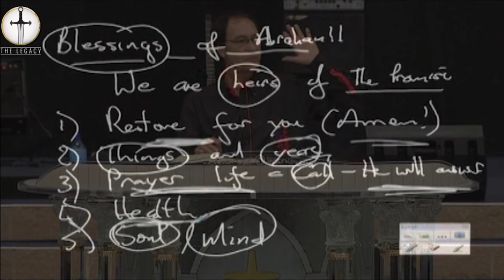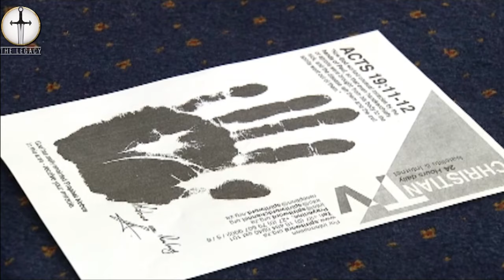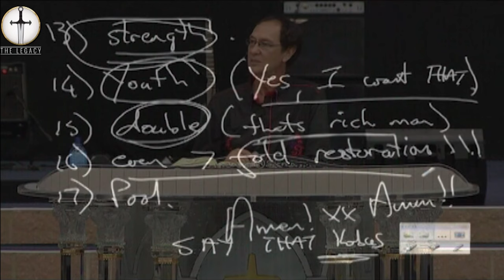Restoration and Promises | Prophet Kobus van Rensburg | Legacy Stream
HAPPY BIRTHDAY PROPHET KOBUS VAN RENSBURG

One of the favorite scriptures that he preached on is 1 Corinthians 2, where he emphasized the importance of knowing nothing among us except Christ and Him crucified. This message has motivated, inspired, and anointed us to continue the work that he started and to press on towards the ultimate prize, which is Jesus, the author and perfecter of our faith.

Let us remain steadfast, humble, and dedicated to the Holy Word of God.

Once again, happy birthday, Man of God. May this day be filled with joy and blessings.

⏰ CHURCH SERVICE TIMES:

Monday Prayer Meetings: 6 pm

Wednesday Services: 6 pm

Sunday Services: 9 am (Live from 10 am on Facebook)

A special thank you to everyone who continues to support us in various ways, and we hope that you will continue to do so in the future. May God richly bless you and you have favor in everything you do.

We have a Christian School, *_Lofdal Christian School_* which was Established in 1989 by Prophet Kobus van Rensburg

*Registration is open, from Creche to Gr 12*
_Hostel Facilities Also Available_

We run a Media Company  *_KingdomBranding_*  providing Media Solutions from Cinematography to Social Media Management etc…

OR
Call Our Office

Spirit Word House, formerly known as Spirit Word Ministries, is a landmark church in South Africa that has hosted a number of great Preachers such as
Curry Blake from John G. Lake Ministries, and Prophets such as Uebert Angel and Charlie Shamp.
It has also been host to many great gospel singers such as Benjamin Dube | South African Gospel Praise & Worship leader. Dr. Tumi | performing from his Give Thanks Album | Gospel Praise & Worship The late Neyi Zimu who performed with Lofdal Christian School's choir | Jehova Retshepile Wena
SPIRIT WORD RADIO PODCAST
“The Truth from the Word of God!”

*SPIRIT WORD BIBLE COLLEGE NOW ON UDEMY*

AVAILABLE COURSES

Be Blessed!